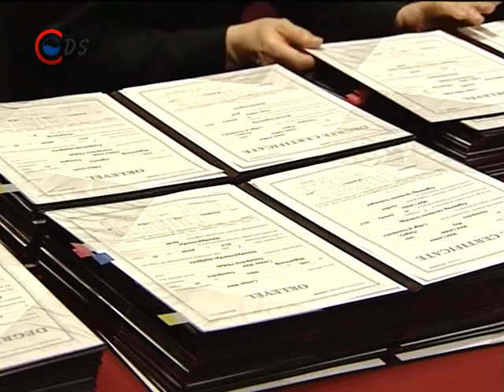2014 02 08 Diplomaátadó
Február 8-án rendezték meg a Dunaújvárosi főiskola diplomaátadó ünnepségét. A rendezvényen adták át Galambos Dénesnek a „Dunaújvárosi főiskoláért" díjat.